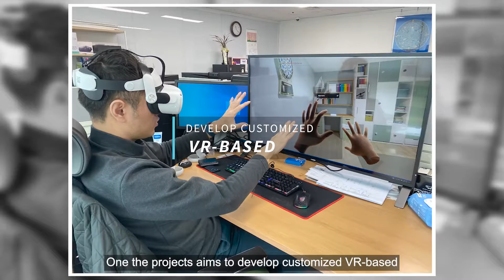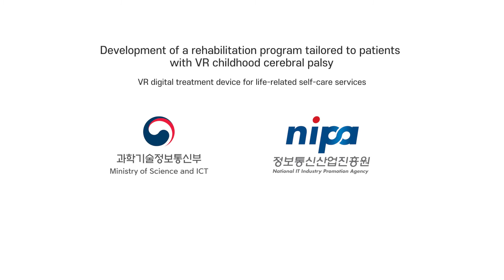[Korea Contactless Technology] Rehab program tailored to patients with VR childhood cerebral palsy.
Today, we’re going to look at the development of VR-based rehab equipment, one of the Ministry of Science and ICT and NIPA-supported projects and making life better in a contactless era.

With new technologies in this 4th industrial revolution, the non-contact and non-face-to-face digital economy has been growing quickly – especially in the field.
And because of the COVID-19 pandemic, new technologies have to be developed to keep Korea competitive.

One the projects aims to develop customized VR-based rehabilitation equipment for pediatric cerebral palsy patients.
Since cerebral palsy is a lifelong disorder, it is very important to detect problems early and provide appropriate treatment to ensure normal growth and development and motor nerves of children with cerebral palsy.

However, rehabilitation treatment requires face-to-face contact and an environment to simultaneously give treatment to multiple patients in a limited space. This requires a new paradigm of non-face-to-face treatment with COVID-19.

Therefore, one company has developed a customized rehabilitation program for patients with VR pediatric cerebral palsy, given that uses light and sound in the treatment of pediatric cerebral palsy. Specifically, they developed a large VR all-in-one device and age-customized program for cerebral palsy patients.

Second, they developed a portable type, small VR general-type device and customized programs for patients with cerebral palsy by age and for other related rehabilitation patients.
As a global leader in overcoming the pandemic, Korea has been creating non-face-to-face services in fields such as medicine to help make the world a better and safer place to live.

The home care VR market for cerebral palsy patients will be revitalized even in virtual situations by solving the space issue of rehab medicine in small and mid-sized hospitals by expanding general-type equipment and by supplying large-scale integrated equipment to big hospitals and rehab treatment centers. This is expected to improve satisfaction with patient treatment and greatly contribute to the improvement of service quality and profits of medical and rehab institutions.

Project overview : Non-face-to-face service that opens a new daily life for the people.
1) Project : A non-face-to-face service project in Korea that opens up a new life
2) Host : Ministry of Science and ICT(MSIT), National IT Industry Promotion Agency (NIPA)
3) Participating Company : PNPMedia Co., Ltd. / Inje Industry Academic Cooperation Foundation